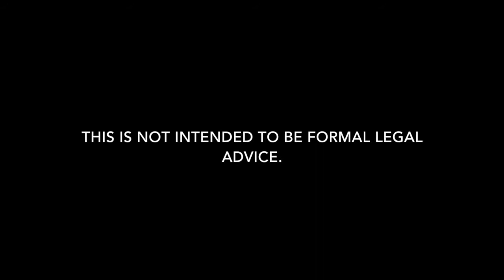Webster DWI Lawyer | Minden DUI Attorney | Barkemeyer Law Firm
We are Louisiana DWI lawyers who defend clients charge with DWI in all areas of Louisiana.  We handle DWI first offense, DWI second, DWI third, and DWI fourth offense charges.  Whether it is a misdemeanor or felony DWI, we can help.  Our Webster DUI lawyers defend clients who were arrested for driving under the influence of drugs. We help with getting our client’s driver’s license back and the DWI in criminal court.  Our goal is always to keep you out of jail and protect your criminal record.  Our firm is dedicated to DUI defense in Louisiana. If you have an DWI arrest in Minden, Louisiana, give our DWI lawyers a call to discuss how we can help.